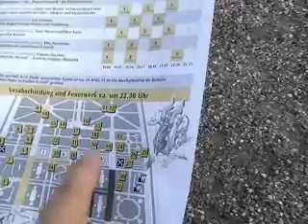Kleines Fest im Großen Garten 2005 - TEIL1 - Hannover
Das Kleine Fest im Großen Garten - gesehen von Thilo.
Eine grandiose Veranstaltung. Wirklich sehr zu enpfehlen. Leider gibt es nie genug Karten und ich bin dieses Jahr nicht reingekommen. Deshalb erstmal ein Video von 2005. Tolles Flair.  (more)